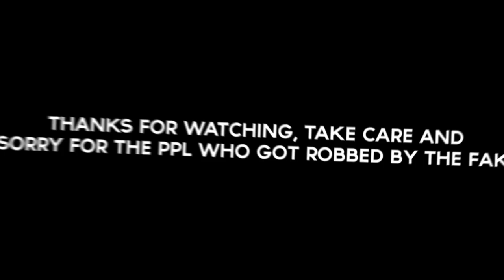Important, please watch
First of all sorry for bad english, i'm french and sorry for the bad vid, it was rushed.

Thanks a lot to these people who helped me to explain all the problem, because i wasn't at home the whole day and i didnt totally understand what it was.

Skype : zak512cod

I don't do intro vs promo, so don't ask me in the comments